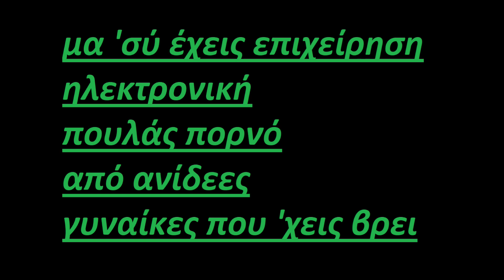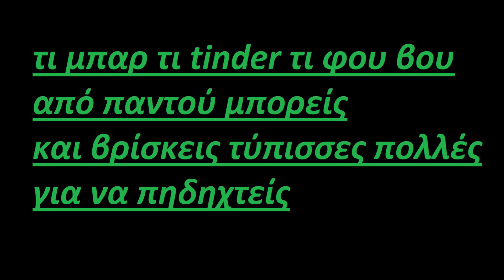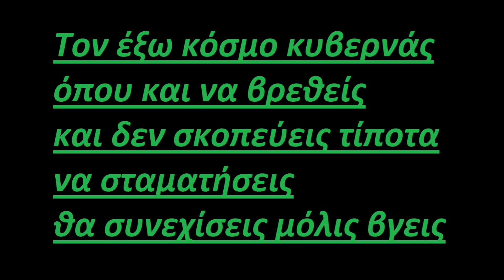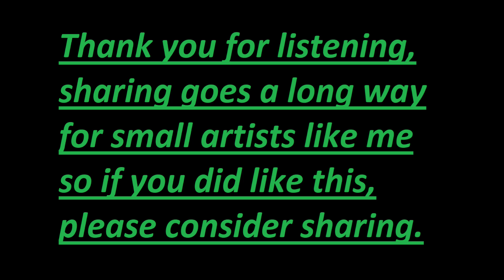Leon Black - πορνοδιαστροφικό (Διεστραμένα Album)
Listen responsibly, you like it, you share it.